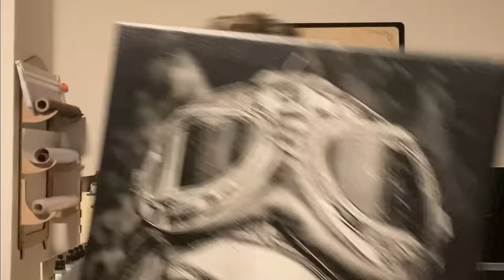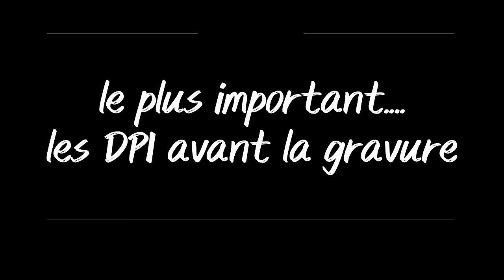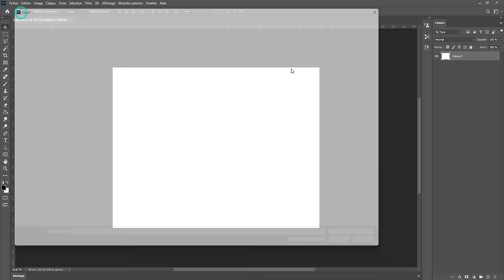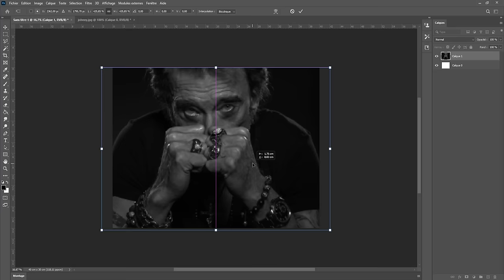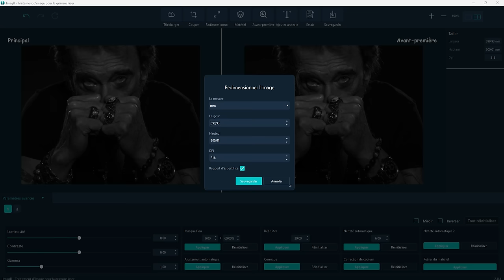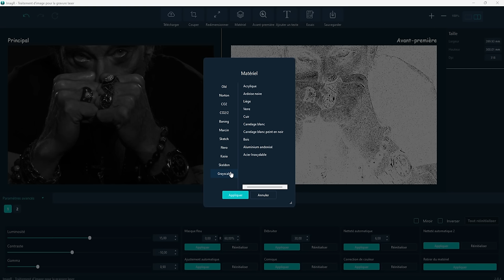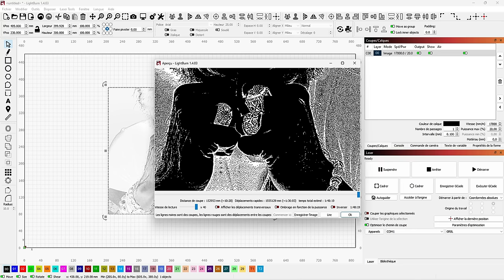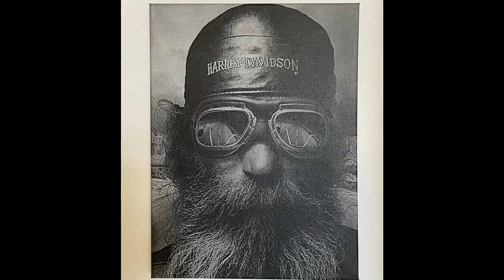Gravure sur toile, astuce et truc. NEJE 4Max graveur laser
@nejestudio686 Bonjour à tous, je vais vous montrer comment graver sur une toile avec la NEJE 4Max et le E80.  graveurs laser qui vous permettent de réaliser des œuvres d'art personnalisées sur différents supports. Je vais vous donner quelques trucs et astuces pour réussir vos gravures, ainsi que les logiciels et les réglages à utiliser sur Photoshop, ImagR et
Lightburn. Si vous voulez apprendre tous les secrets de la gravure laser, regardez bien la vidéo de 30 minutes que j'ai préparée pour vous.